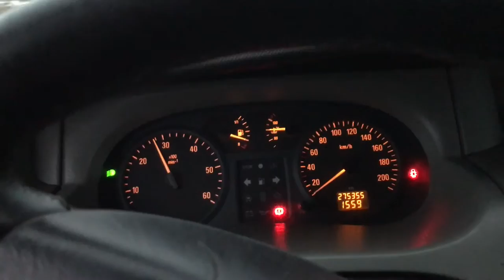Sound of Opel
Opel vivaro